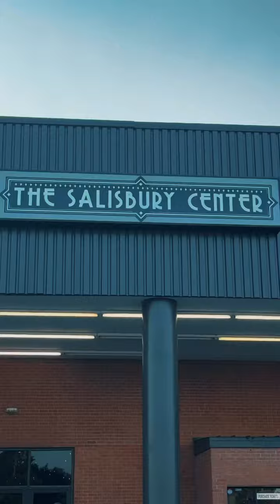Sushant KC Killed His Sold Out Set At The Salisbury Center!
Bet with us using BetStamp visit Signupexpert.com/WyldeStyleNetwork Sushant KC killed his set at The Salisbury Center in Manassas VA! Check out this amazing recap video by Ashik.io ! We are so grateful to provide Staging, Lighting, Trussing, Line Arrays and more for this completely sold out show! Make sure to book your next event at The Salisbury Center and hit us up for all your production needs!